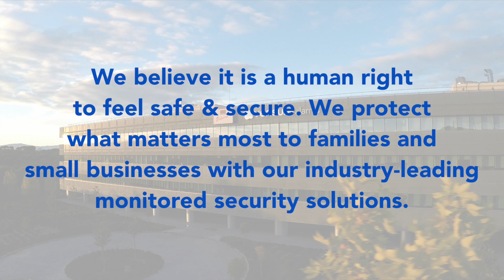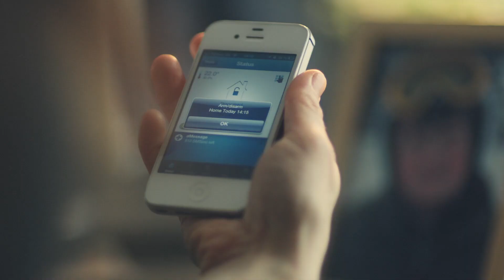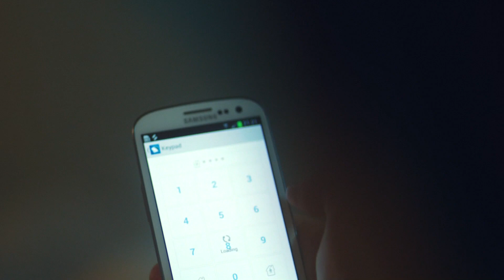Verisure Securitas Direct - Innovation & Technology employment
Verisure Securitas Direct is growing! We are looking for world-class engineering talent to join our innovation teams.